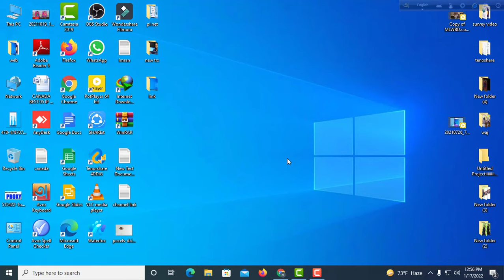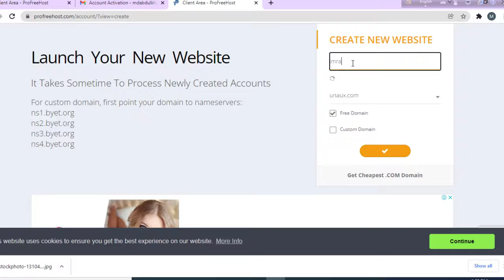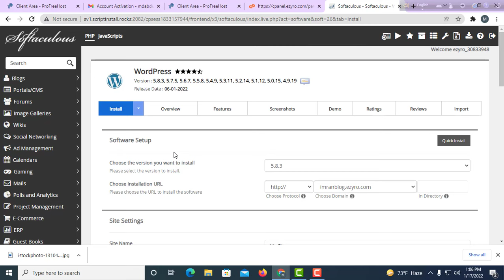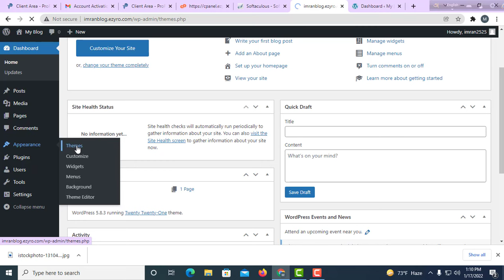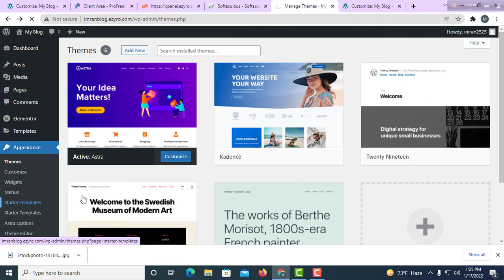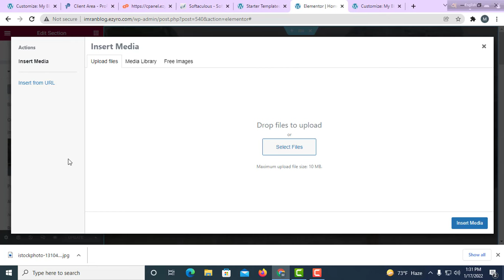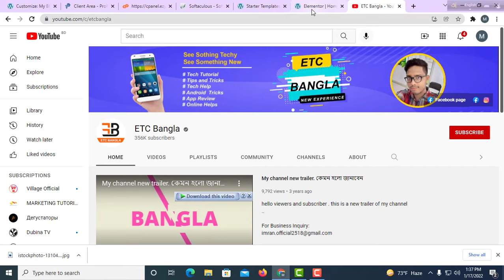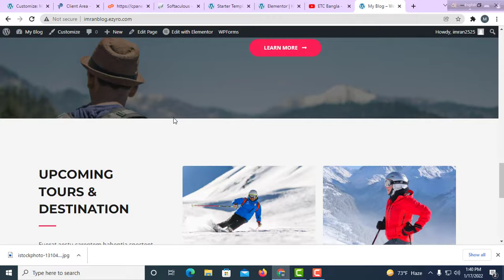Make Your Free Website 20 minute 2022।। Create A Free Website In Wordpress।। Website Making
Hey viewers in this video i will show you how to make a free proffesional website in just 10 minute with wordpress. making a website with wordpress is just very simple and very easy and its a very popular to make a website using worpress.
A website is very important Nowadays many of us don't know how to open or create a website for free. In today's video we have shown you how to open a website for free. We hope you find this video very useful so watch the video carefully.

so lets show the video and create a free website

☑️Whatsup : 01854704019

       (IMRAN HOSSAIN)